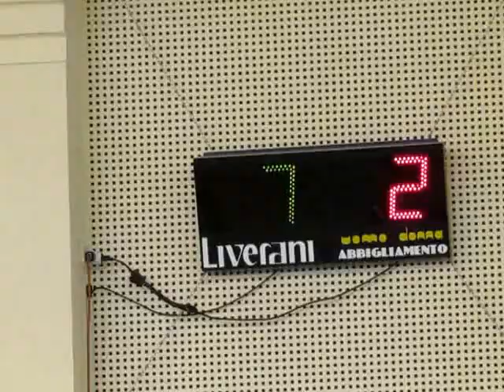08V 02R MVI 0445